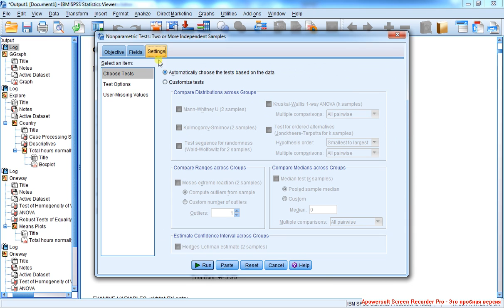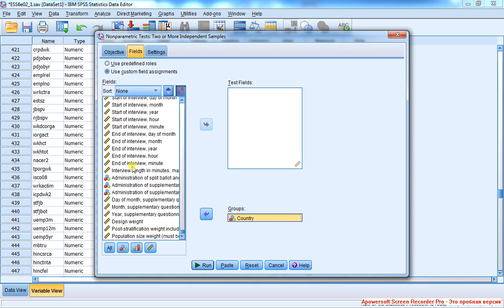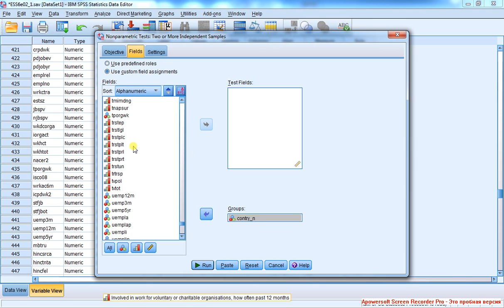Дисперсионный анализ 5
Если зависимая переменная в задаче для дисперсионного анализа не интервальная, а порядковая, то правильнее применить непараметрический дисперсионный анализ Kruskall-Wallis.